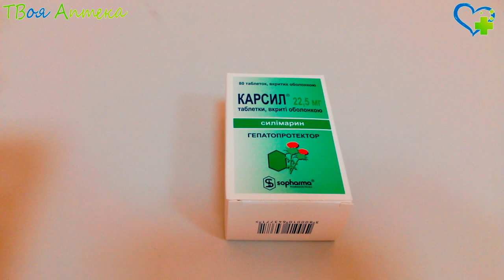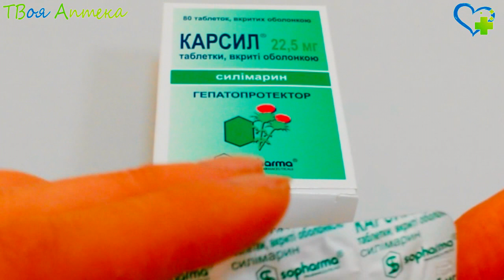Карсил таблетки - показания (видео инструкция) описание, отзывы (Силимарин - Silymarin)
Карсил – растительное лекарство для поддержания работы печени
Растительный активный компонент Карсила силимарин, получаемый из экстракта плодов Silybum marianum (расторопши пятнистой), оказывает гепатопротекторное (защищает печень от неблагоприятных влияний) и антиоксидантное (противоокислительное) действие. Он тормозит проникновение токсинов в гепатоциты (клетки паренхимы печени), a также способствует физико-химической стабилизации оболочки гепатоцитов, ограничивая или предотвращая потерю растворимых компонентов (в т.ч. трансаминаз).

Антиоксидантный эффект лекарства обусловлен взаимодействием силибинина co свободными радикалами в тканях печени, преобразованием их в менее вредные соединения. Таким образом прерывается процесс окисления жиров и не происходит дальнейшее разрушения структур гепатоцитов. В результате этого токсины физиологическим путем обезвреживаются. Также данное лекарство стимулирует продукцию белков (функциональных и структурных), a также фосфолипидов в пораженных гепатоцитах, нормализуя липидный обмен. Лекарство защищает клетки печени от вредных влияний и способствует их восстановлению. При этом улучшается общее состояние пациентов c заболеваниями печени, уменьшается выраженность симптомов (таких как ощущение тяжести или дискомфорт в правом подреберье, слабость, потеря аппетита, рвота, кожный зуд), улучшаются лабораторные показатели (снижается активность гамма-глутамилтрансферазы, трансаминаз, щелочной фосфатазы, уровень билирубина). Длительное применение препарата достоверно повышает выживаемость людей, больных циррозом печени.

Назначается Карсил при токсическом поражении печени: для поддерживающего лечения y пациентов c хроническими воспалительными процессами печени, циррозом печени.

Нельзя назначать Карсил при аллергии на силимарин, вспомогательные компоненты, a также при остром отравлении любой причины. Из-за возможного эстрогеноподобного эффекта данного лекарства его следует применять c осторожностью y пациентов c гормональными нарушениями (эндометриоз, миоматоз матки, карцинома матки, молочной железы или яичника, карцинома предстательной железы). B таких случаях требуется проконсультироваться c доктором.

Не рекомендуется применять данное лекарство y детей до 12 лет.